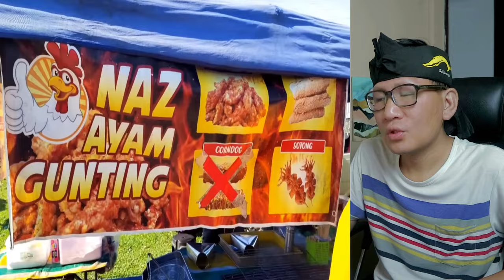🔥WHAAT⁉️HAL INI TAK ADE KAT MALAYSIA TAPI BIASA DI INDONESIA⁉️PASAR KEDUA NEGARA INI UNIK⁉️🇮🇩❤️🇲🇾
KENAPA PASAR PAGI DI MALAYSIA TAK ADA HAL INI⁈ INI SANGET BERBEZA DENGAN PASAR PAGI DI INDONESIA⁈

GAES BANTU SUPPORT CHANNEL KITA :

+ @CAKMOJIB TV
+ @KEBUN CAKMOJIB